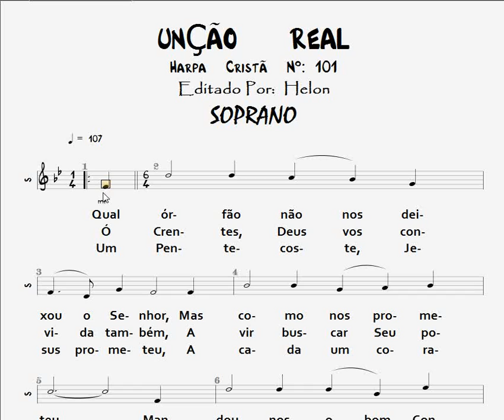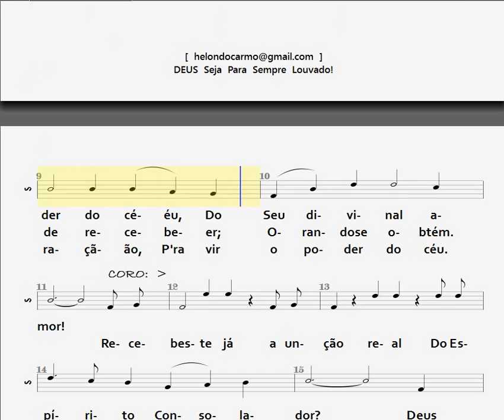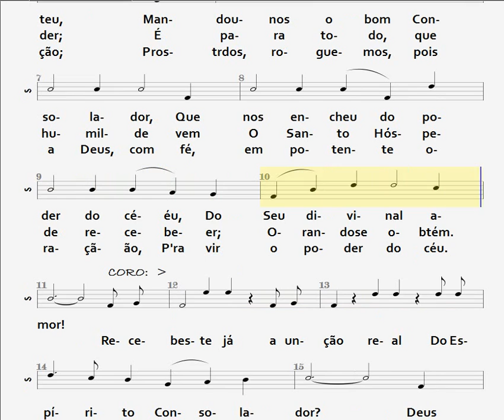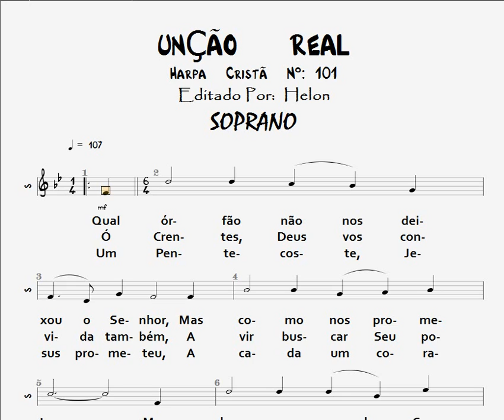101- UNÇÃO REAL - SOPRANO